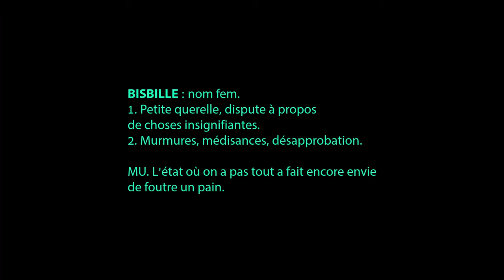"BISBILLE" ça me dit rien... épisode 13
Est-ce qu'ils vont accepter d'utiliser leurs nouveaux noms ? Arm et Perci en route pour former un duo ou alors c'est toujours autant la galère entre ces deux là ?

Avant qu'on parle d'une querelle ou d'une réelle dispute avec des assiettes qui volent et des coups de poing dans la gueule... il existe un petit mot pour désigner une mésentente gentille avec laquelle on se retrouve à murmurer notre désapprobation. C'est pas pour autant qu'on aura pas envie d'en foutre une belle au bout d'un moment si jamais la tension ne finit pas par baisser.

Le mot :
BISBILLE : nom fem.
Petite querelle, dispute à propos de choses insignifiantes. Murmures, médisances, désapprobation.